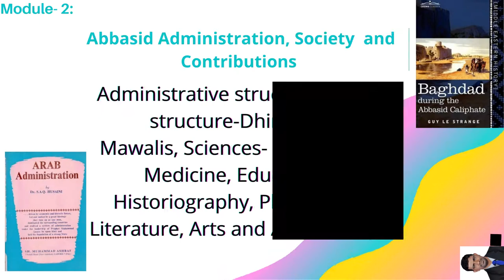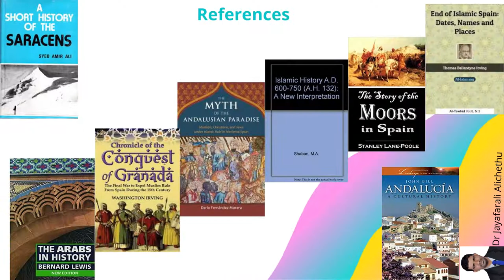Dr. jRAlichethu's PPT video on B4 Syllabus Abbasid & Spain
BA Syllebus for fourth Semester Islamic HIstory